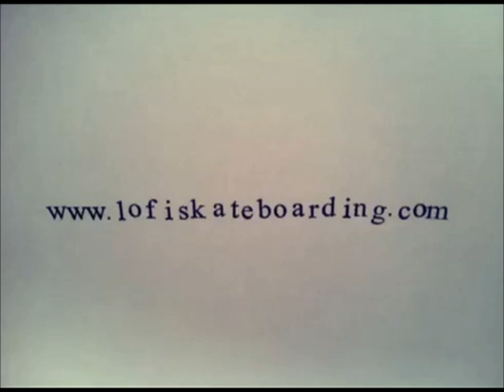Brad Cromer LO-FI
Re-edit of Brad's throwaway from "LO-FI"
If you think this is dope, than get your mindfucked by purchasing a copy
$10